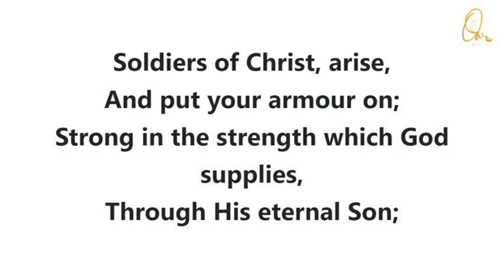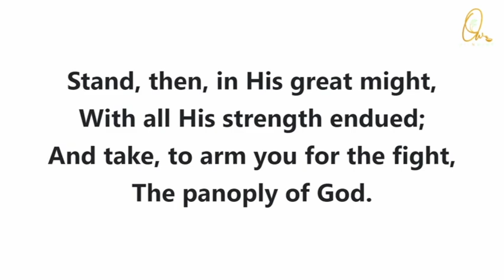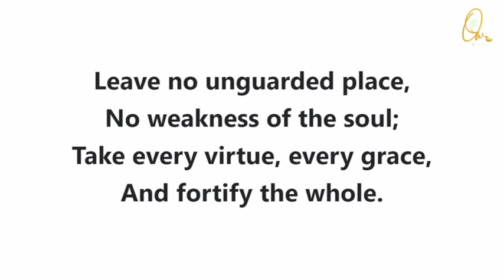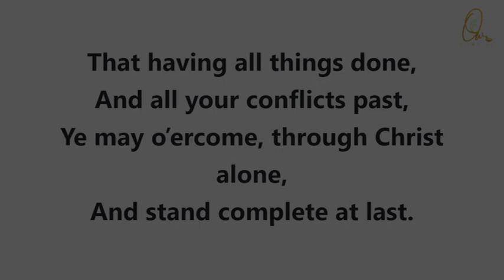Soldiers of Christ Arise - No 429